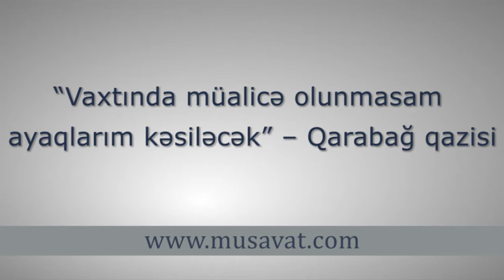“Əgər müalicə olunmasam ayaqlarım kəsiləcək” – Qarabağ qazisi